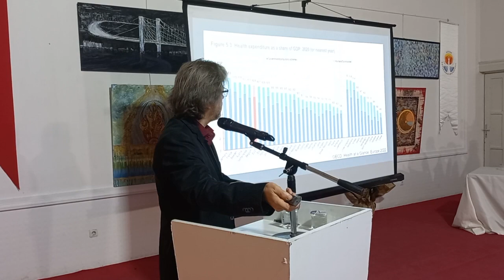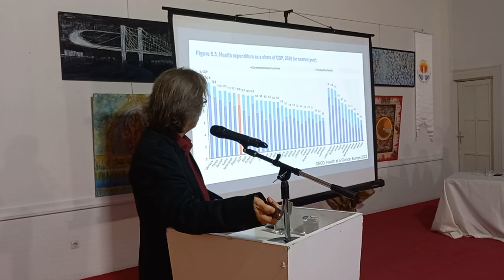Doç. Dr. Osman Elbek; Sağlık Sistemi Neden Krizde? Ne Yapmalı?